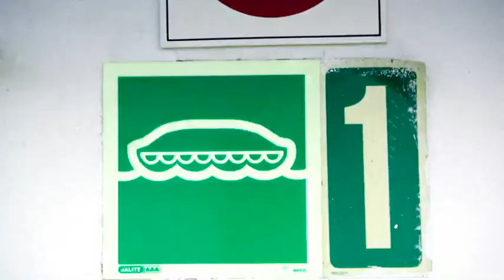Atlantic Lottery is publicly owned. Why does this matter? AskAway.ca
Atlantic Lottery is publicly owned. Why does this matter?

680 lottery employees spend their salaries here in Atlantic Canada.

Hundreds of lottery retailers and suppliers earn income from doing business with us.

Directly and indirectly, we contribute more than 9000 jobs and around $800 million in economic activity.

Our profits are spent by the four provincial governments, creating even more economic activity in Atlantic Canada

Do you have a question for Atlantic Lottery?

*all numbers/percentages presented are based on 2010/2011 audited financial results.